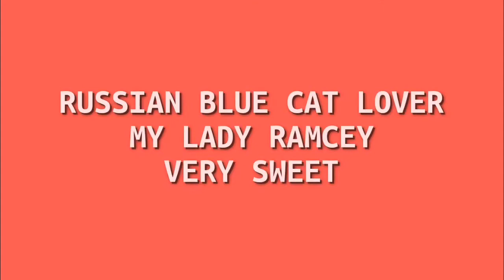RUSSIAN BLUE CAT | VERY SWEET | rashkalchannel vlog#40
My Russian Blue Cat.. Lady RAMCEY

The Russian blue cat appears to be larger than she is because of her extremely dense, soft double coat. She may be a good choice for pet parents with allergies because she doesn't shed much and produces lower levels of the glycoprotein Fel d 1, a known allergen, than other cat breeds.
Personality:
The Russian blue is a sweet-tempered, loyal cat who will follow her owner everywhere, so don't be surprised if she greets you at the front door! While she has a tendency to attach to one pet parent in particular, she demonstrates affection with her whole family and demands it in return. It's said that Russian blues train their owners rather than the owners training them, a legend that's been proven true time and again.
They are very social creatures but also enjoy alone time and will actively seek a quiet, private nook in which to sleep. They don't mind too much if you're away at work all day, but they do require a lot of playtime when you are home. Russian blues tend to shy away from visitors and may hide during large gatherings.

Living With:
Russian blue cats are highly intelligent animals and require physical and mental stimulation, so it's important to give them access to toys at all times. They retain a strong hunting instinct, so a feathered fishing pole toy is the perfect plaything. Consider storing these types of toys in a cat-proof spot because: (a) your kitty will tear it to shreds, and (b) she may eat the feathers and/or the string, neither of which are good for her digestive system or overall health.

If you maintain a good hygiene routine, your Russian blue will require minimal grooming and healthcare. There are several necessary items for keeping a cat comfortable after adoption, such as investing in a toothbrush and cat-safe toothpaste (you can find these items for purchase at your local pet store or online) to keep her teeth clean and white, and a medium-toothed comb to keep her double coat smooth and luxurious. One important piece of Russian blue cat breed information is that these kitties love mealtime, so make sure that she doesn't overeat. She probably asks for food multiple times a day, but remain firm and stick to regularly scheduled feedings, using measured amounts of cat food, and avoid too many cat treats.

Much like her Siamese relative, the Russian blue is very vocal, and she'll use her voice to communicate with her pet parents when she wants to play, eat, or snuggle. She's both observant and persistent, always ensuring that her needs are met. She doesn't adapt well to change, such as varying meal times or unknown visitors, so expect to hear about it! She'll respond positively if you converse back-and-forth with her on a regular basis, which means you're never truly alone when you have a Russian blue fur baby.

Russian Blue cat with big green eyes

History:
Not much is known about this rare breed; however, it is believed that the Russian blue originates from northern Russia, specifically the Archangel Isles. According to the Cat Fanciers' Association (CFA), cat rumor has it that "the Russian blue breed descended from the cats kept by the Russian Czars. Assuming the Russian blue did migrate from northern Russia, it was likely via ship to England and northern Europe in the mid-1860s." As early as the sixteenth century, recorded history shows that trade ships passed between this territory and the British Isles, and the Vikings were active in both regions centuries prior, but there is no mention of the Russian blue cat until the nineteenth century.

As the CFA further explains, the Russian blue cat made its first public appearance in 1875 in a very regal way: exhibited at London's Crystal Palace as the "Archangel Cat." The Crystal Palace was constructed under the leadership of Prince Albert, husband of Queen Victoria, as the location of The Great Exhibition in 1851 and thereafter was used to exhibit items of interest (living and otherwise) to the people of Victorian London, and the attractions held international appeal as well. By middle of the nineteenth century, "cat shows" had become regular and popular events.

It's no surprise that such a stately cat has such royal roots, with its sleek, sophisticated demeanor. Although it was exhibited alongside other blue cats, by 1912, the Russian blue was given its own classification, points out Vetstreet, after its introduction to the United States in the early 1900s. However, says the CFA, the breed really took ahold of pet lovers' hearts after World War II, and it has been gaining popularity steadily since the 1960s.